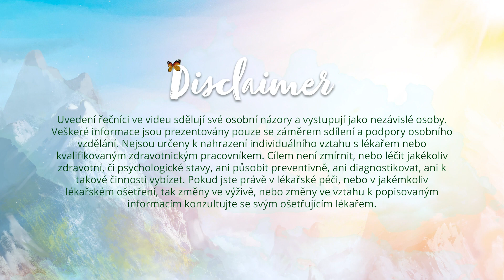Nejen vaření s esenciálními oleji | Filip Král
Filip je kuchař a lektor, který se specializuje na veganskou kuchyni. Jeho záměrem je naučit lidi naslouchat svému tělu. Vaří tak, aby chutě v jídle byly vyrovnané: slané, sladké, pálivé, kyselkavé, svěží, křupavé a krémové. Právě to zařídí dokonalý prožitek a naplní naše přání.

🍃 Některá jídla připravuje s testovanými 100% přírodními esenciálními oleji a tím z nich vytváří vysokofrekvenční jídlo s výjimečnou chutí, kterou většina lidí ještě neochutnala.

🍃 Věří, že čím více lidí bude žít zdravě a v souladu se sebou, tím více budeme v souladu s naší matkou Zemí.